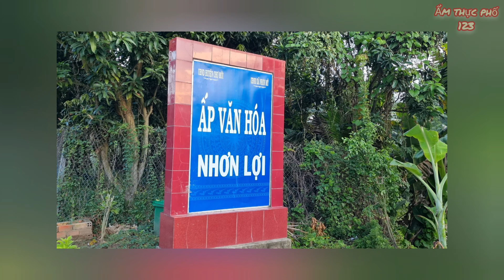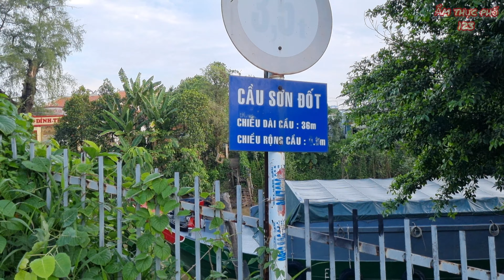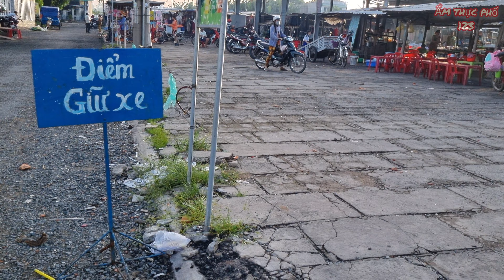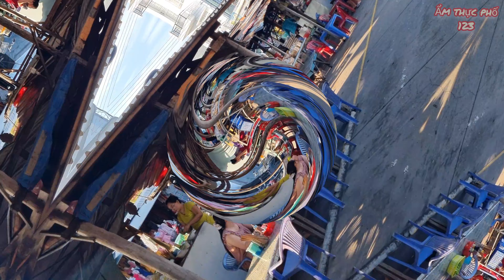Cá linh non đầu mùa nước nổi giá bán rẻ bèo tại chợ Sơn Đốt chợ mới an giang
Xuất hiện nhiều cua đồng cá linh non đầu mùa nước nổi giá bán rẻ bèo nhèo tại chợ Sơn Đốt xã nhơn mỹ huyện chợ mới tỉnh an giang